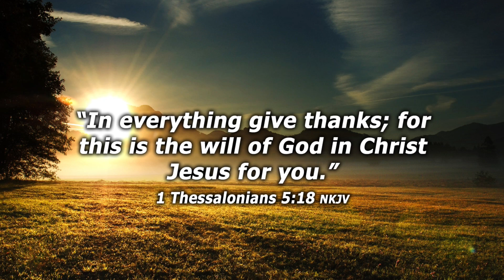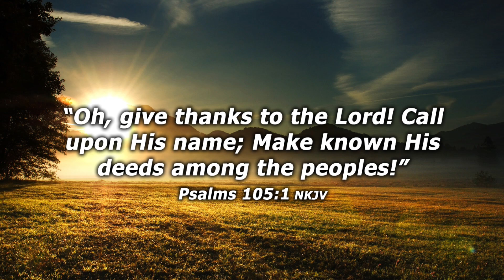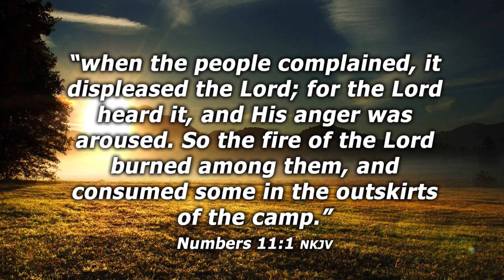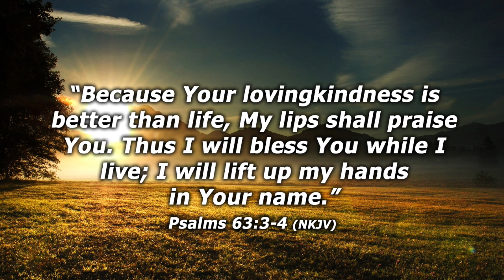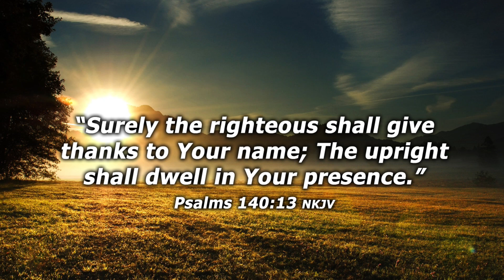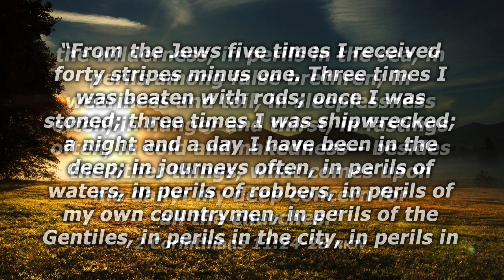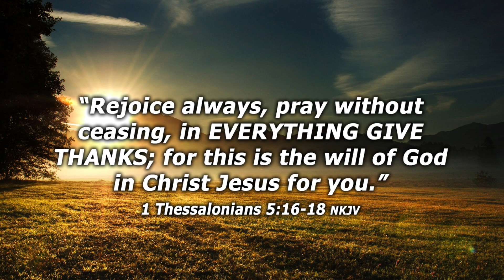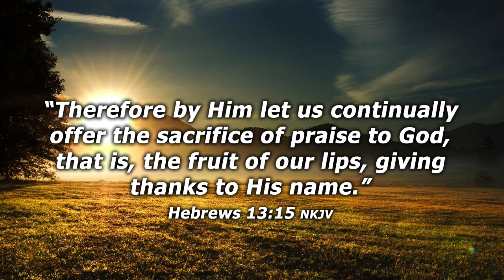Giving Thanks to God, with Dale and Jerri Robbins